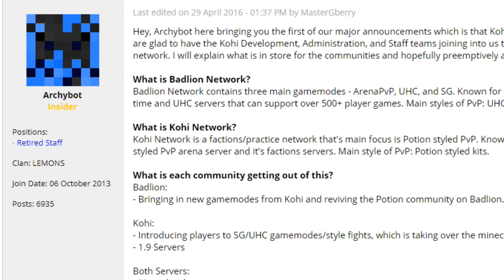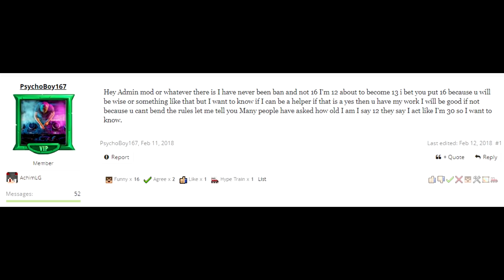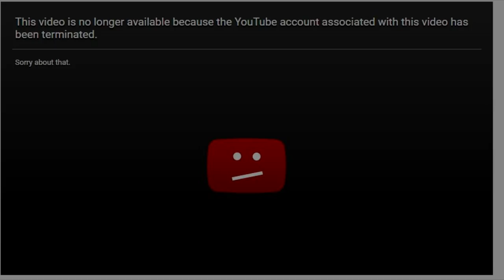HYPIXEL DUELS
Also thanks for 4700, here's a pretty satirical video making fun of duels.

🚫Rules

No advertising.
Have fun, be nice to others! 👌

Thanks!